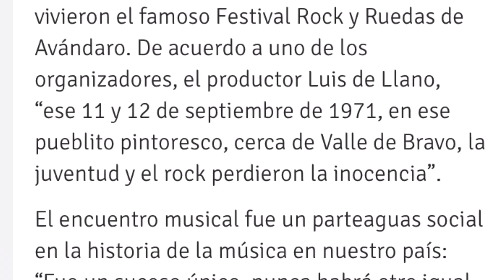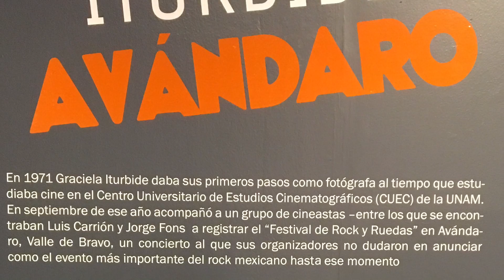NAYELI RAMÍREZ Avándaro - Expo de Graciela Iturbide - Museo del Chopo